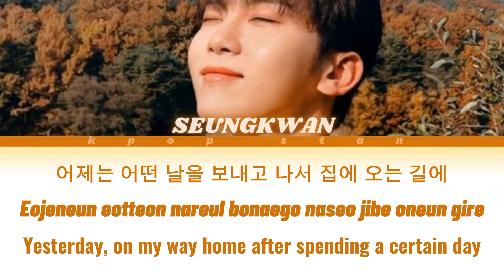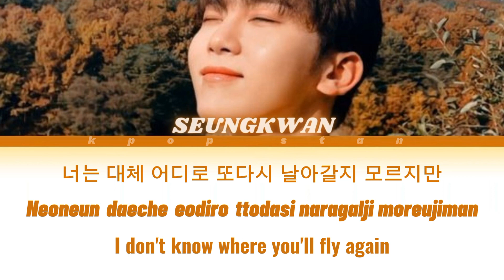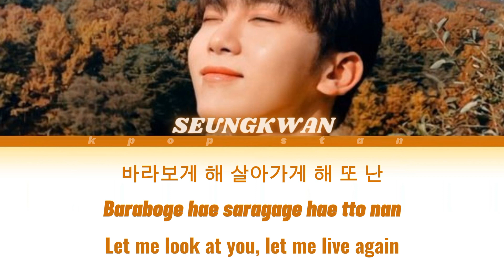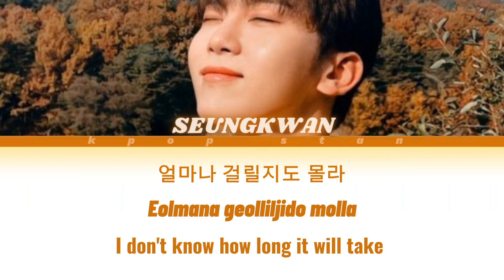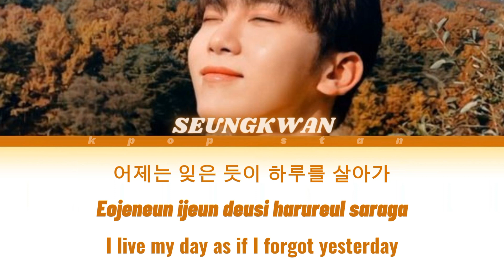[LYRICS/가사] SEUNGKWAN (부승관) - DANDELION (민들레) [COLOR CODED LYRICS]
Seungkwan - Dandelion LYRICS

훨훨날아가자_승관이의_민들레
Seungkwan
Dandelion
부승관
민들레
SEVENTEEN
세븐틴
dandelion seungkwan
dandelion color coded
dandelion lyrics
color coded
가사
dandelion seungkwan lyrics
SEVENTEEN LYRICS
seugkwan solo
Seungkwan solo LYRICS
SEUNGKWAN LYRICS
Color coded seventeen
kpop
Kpop lyrics
Kpop color coded
Moonbin
Joshua
DK
Woozi
Seungkwan
Jeonghan
Vernon
Wonwoo
Mingyu
S.coups
The8
Jun
Hoshi
Dino